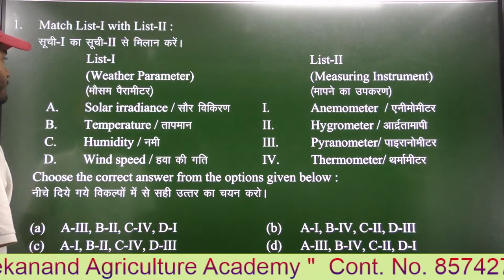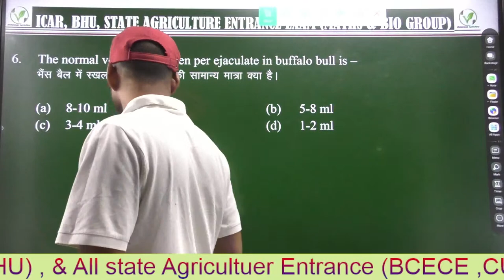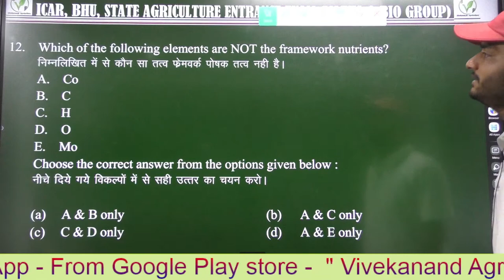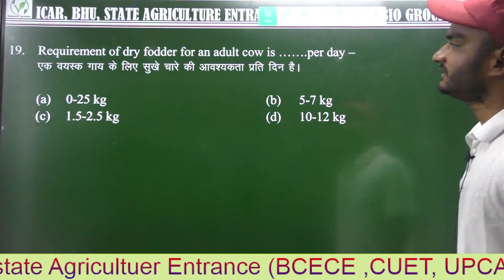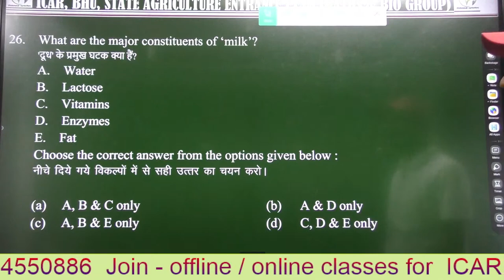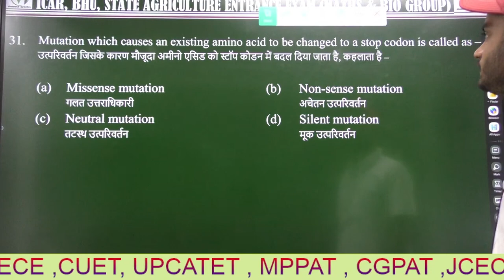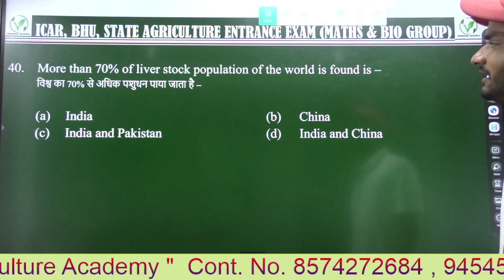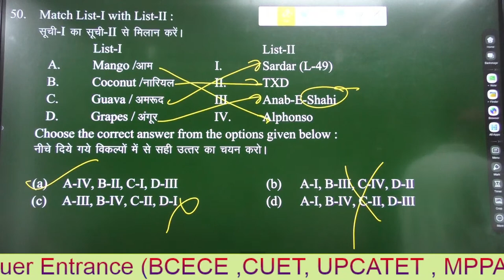CUET 2023 Agriculture previous paper Analysis | cuet previous year question paper | cuet ACB 2022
Teligram link

Join New crash course for ICAR BCECE CUET UPCATET JCECE 2023
(from 15 March ) Only in 1499/

Online Crash course For CUET (ICAR ) BHU
Only In 1199/  Start from 15 March

Join Best Online Test series for CUET PCB PCM ACB group 2023 , ( NCERT Based only class 12 ) With vedeo solution

for CUET ICAR  PCB group 2023

For CUET ICAR  PCM group 2023 ,

For CUET ICAR ACB group 2023 , with vedeo solution

TEST SERIES FOR BCECE 2023 WITH VEDEO SOLUTION

Test Series for BCECE PCB Group
Only in 499/ Bsc.ag, Nursing,b Pharma

Test series for BCECE PCM Group

Test series for BCECE PCA Group

Test series for BCECE ACB/CBA Group

TEST SERIES FOR UPCATET 2023
With vedeo solution only in 399/

for PCB Group UPCATET 2023

For PCM Group UPCATET 2023

Best Agriculture Academy in Kanpur City for CUET BHU ICAR BCECE UPCATET & JCECE
Maximum No of students are selected in ICAR University in all over India
Best facilities , best faculty, best results
Online Classes in lowest cost